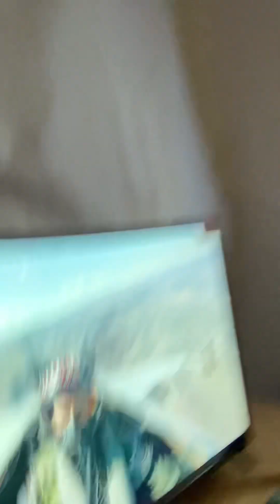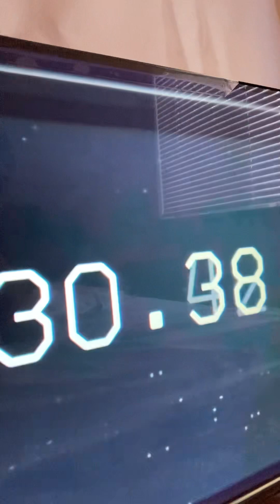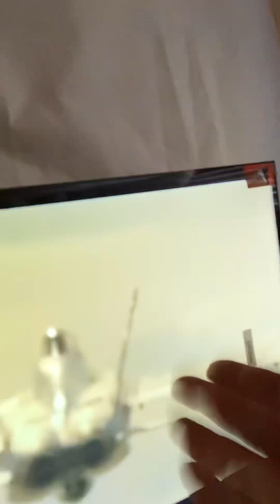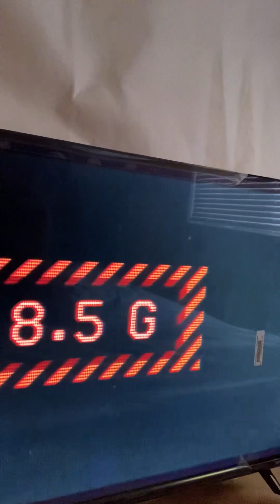Who’s The best pilot? - Jesus